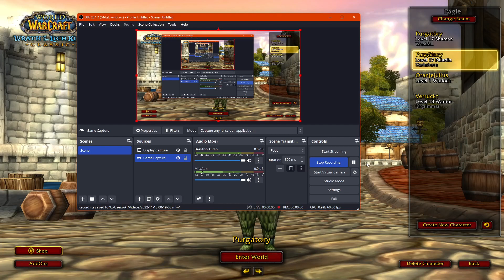Let's Play WOW Wotlk Classic Paladin Ep 12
Episode 12 - Questing / Grinding in Darkshore, we hit 18.

Ranting about midwest drivers / dept of transportation